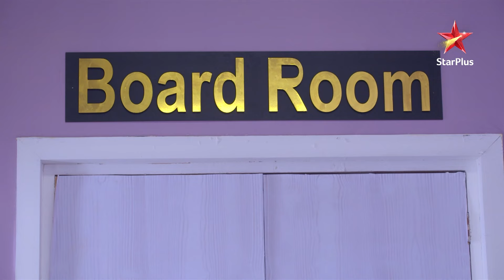Ghum Hai Kisikey Pyaar Meiin | Episode 1053 | Highlights | Reva aayi job interview dene!